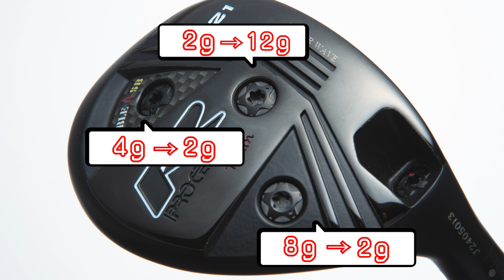UTが飛んでなぜ悪い!?+1.5度ロフトで驚異の飛距離 “ストロング系”UTを試打！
やさしくボールを上げられ、フェアウェイウッドに比べると扱いやすいユーティリティは、今やアマチュアゴルファーに欠かせないクラブ。
その扱いやすさはそのままに、今よりもっと飛ばすことができたら……？
そんなゴルファーの思いに応えるクラブが完成しました！

ジャスティック ダブルR SB-UT ストロングカスタム